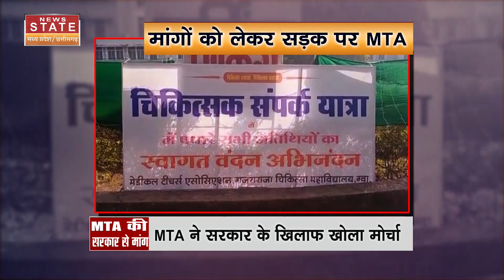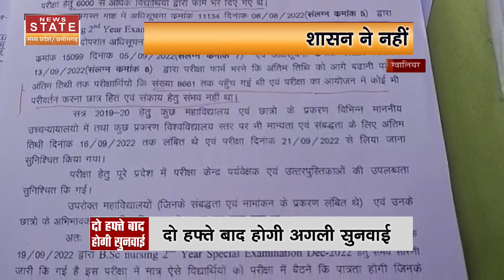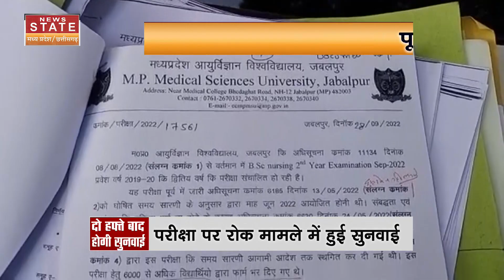Gwalior : MP में स्वास्थ्य सुविधाओं की बदहाली के खिलाफ MTA ने निकाली डॉक्टर्स यात्रा | MTA strike